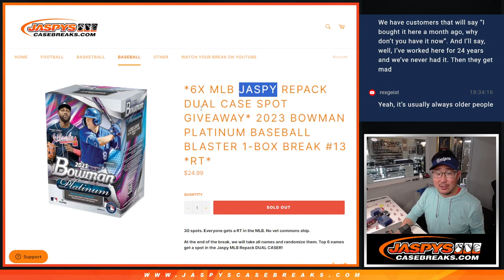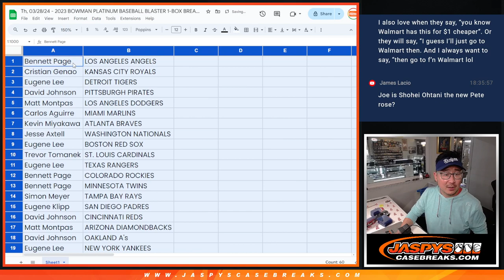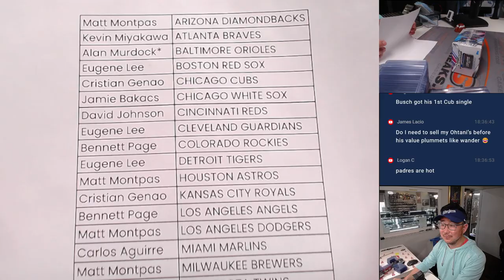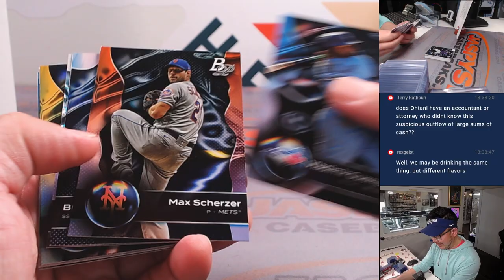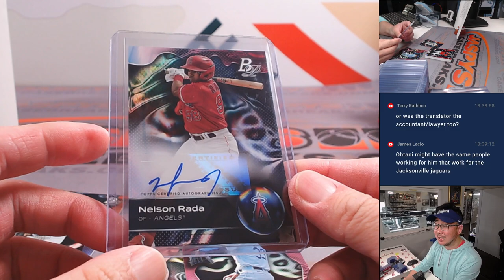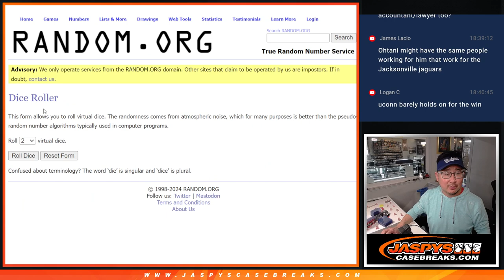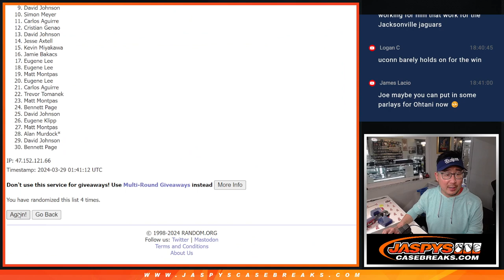Th, 03/28/24 - 2023 BOWMAN PLATINUM BASEBALL BLASTER 1-BOX BREAK #13 *RT*